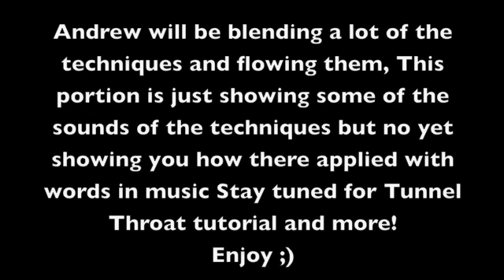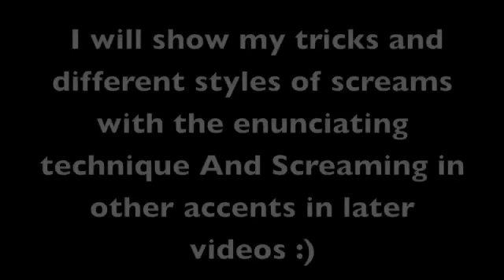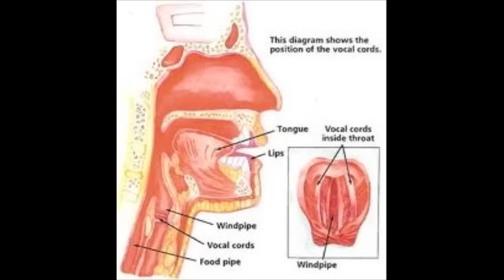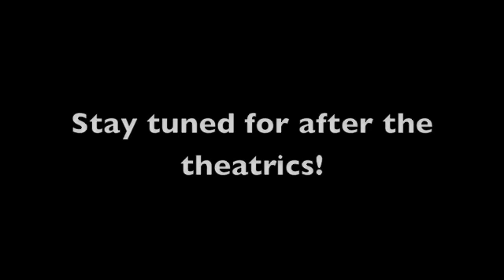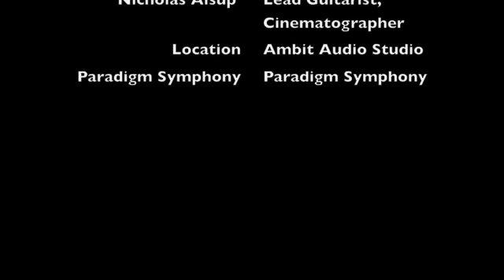How to Scream: Tunnel Throat